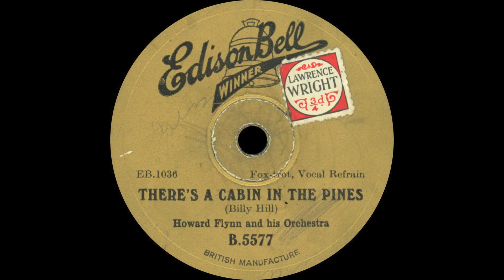Howard Flynn and his Orchestra - There's A Cabin In The Pines - 1933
A bold and up-to-date arrangement on this scarce gold-label Edison Bell Winner side by Howard Flynn and his Orchestra, which according to Rust/Forbes is actually a band led by Stanley Barnett. The sound is very similar to some of the records on this label by Joe Loss's Kit-Cat Band and Madame Tussaud's Dance Orchestra (the latter of which credits Barnett as leader). Vocalist not identified and I had first thought it was Cyril Grantham, but it sounds more like Ronnie Genarder.

Howard Flynn and his Orchestra
Stanley Barnett dir. 2t / tb / 2cl-as / cl-ts / vn / p / bj-g / sb / d / Ronnie Genarder, v (?)

There's A Cabin In The Pines

Edison Bell Winner B.5577 mx. EB-1036-1D

London, July-August, 1933.